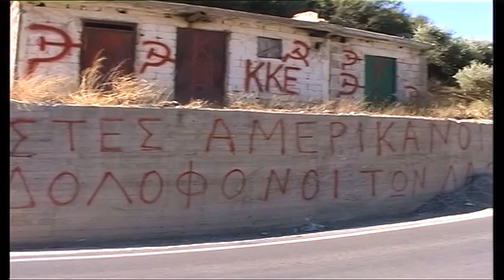Spinalonga peninsula, Crete, Greece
Spinalonga peninsula, Kalydon island, Crete, Greece 2000
The Spinalonga Peninsula is a part of the uninhabited Kalydon island area that belongs to the city of Elounda, Crete, Greece. In the north its little sister the true island of Spinalonga can be found. In its east the island of Kolokythas can be found forming a bay. The strand on the peninsula is called Kolokita beach due to its view on the neighbor island. The peninsula is sometimes also called Kalydon or sometimes erroneously assumed to bear the name Kolokythas due to the name of the beach. Sometimes the peninsula is called "large Spinalonga" or "big Spinalonga" so its clearly distinguished from the much smaller true island.

Řecko